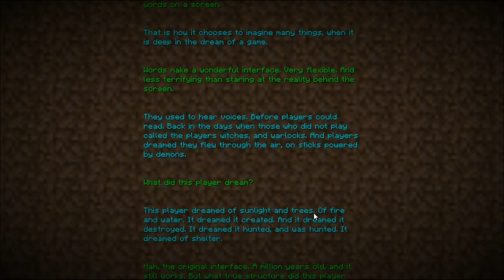End Dimension Derping - 42 Minute Special!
Happy Thanksgiving! We decided to derp around in the End dimension of Minecraft and... "finish" the game. :O Yes, the ending scrolling text was speed up by us to save time. Please excuse any "words" we let slip... and the audio/video synchronization failures...  :(